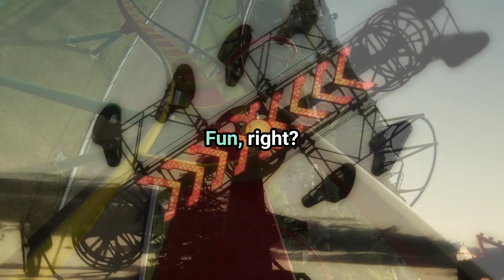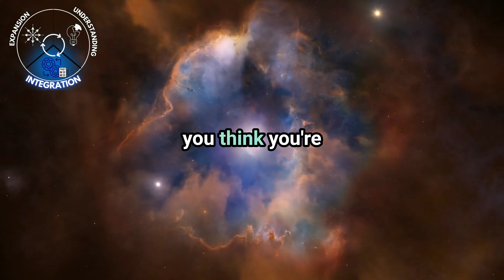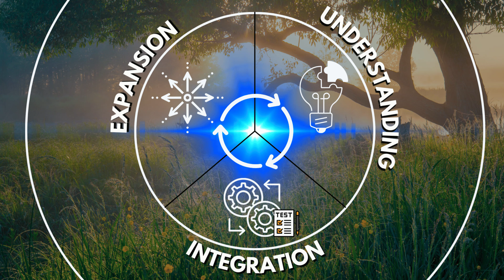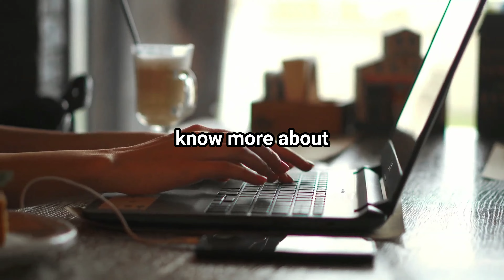The 3 Stages of Awakening and How They Influence Your Life (It’s Messier Than You Think)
If you liked this video, I kindly ask you to share it with 2 people who could profit from it. See you soon.

My current projects:
🔝The KnowledgeCollective Blog:

🤖🧘🏼‍♂️I am working on an AI mindfulness and purpose app, two websites and a community.

0:00 Information & The Process
1:15 Stage 1: Expansion
2:13 Stage 2: Understanding
4:29 Stage 3: Integration
5:44 The Complete Cycle